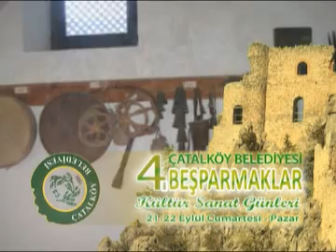Çatalköy Belediyesi 4. Beşparmaklar Kültür Sanat Günleri